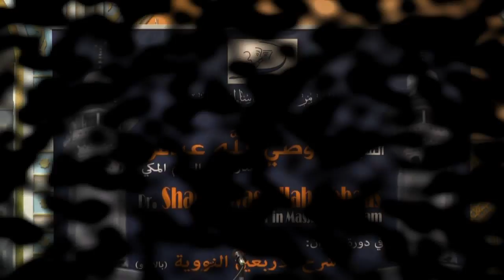Explanation of Forty Hadiths An-Nawawi - Part-3 By Dr. Shaikh Wasiullah Abbas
Explanation of Forty Hadiths An-Nawawi Hadiths (Forty Prophetic Traditions compiled by Yahya ibn Sharaf An-Nawawi) By Dr. Shaikh Wasiullah Abbas Lecture  Recorded on 27th Jan 17 At Masjid Mohammad Salim Bin Bakhit Mizhar Dubai U.A.E.